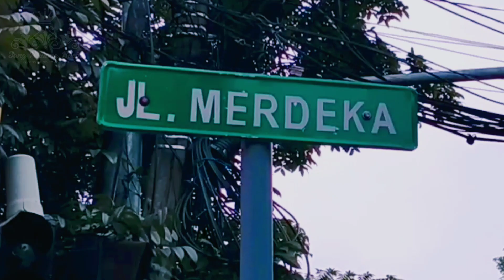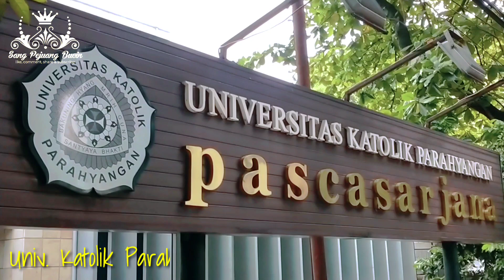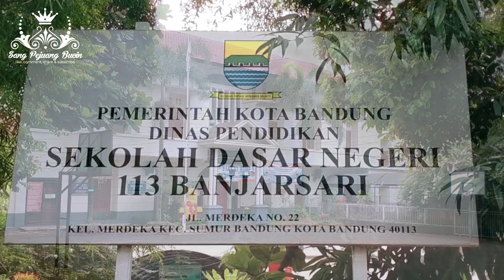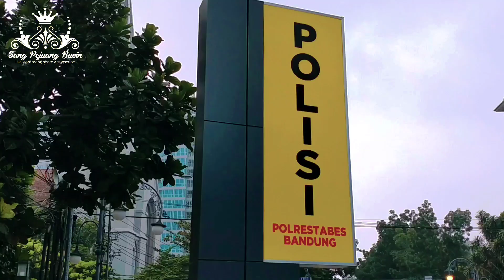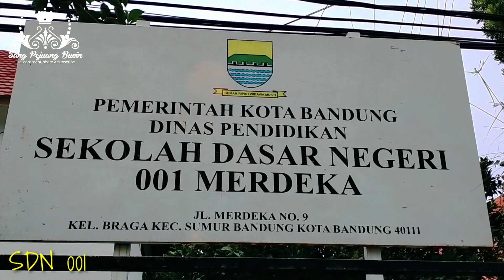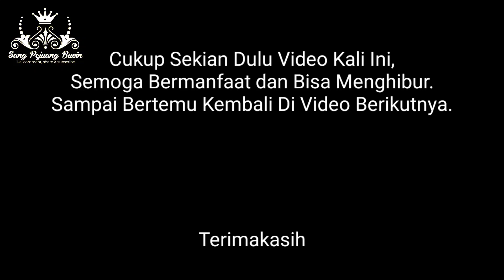JALAN MERDEKA KOTA BANDUNG (JALAN SANTAI MENIKMATI UDARA PAGI KOTA BANDUNG)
Selamat datang kembali di Channel YouTube SANG PEJUANG BUCIN.

Di video kali ini menampilkan mengenai suasana pagi di sepanjang Jalan Merdeka, Kota Bandung.

Jalan Merdeka adalah salah satu nama jalan yang berada tepat di pusat Kota Bandung. Hal yang membuat jalan Merdeka ini sangat dikenal yaitu karena di jalan ini terdapat pusat perbelajaan seperti Bandung Indah Plaza (BIP), pertokoan seperti Gramedia, Faktory Outlet, Dealer Sepeda Motor, kafe / resto seperti Upnormal, Jco, Holland Bakery, Gokana, Hokben, KFC, terdapat Hotel dan apartemen yaitu Premiere La Grande, eL Hotel Royale, terdapat kantor Walikota Bandung, bank seperti CIMB Niaga, Bank Permata, Bank Danamon, BPR KS dan Bank Indonesia, juga terdapat Kantor Polrestabes Bandung, Gereja Santo Petrus, terdapat Taman Vanda, dan Sekolah yaitu SDN 113 Banjarsari, SDN 001 Merdeka, Santa Angela, dan Kampus Pascasarjana Univ. Katolik Parahyangan.

Untuk lebih jelasnya silahkan tonton videonya sampai selesai, semoga video ini bermanfaat dan bisa menghibur.